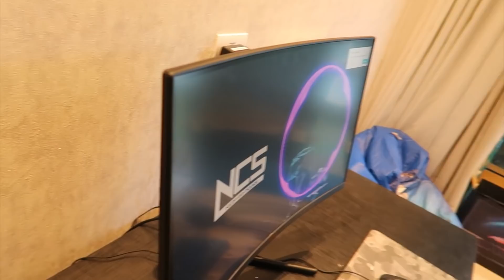Quem vive Realiza mais um sonho finalizado * ThiagoReis *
Sempre quis um quarto assim de verdade tô realizado em e pouco mais é meu

✪ THIAGO REIS ✪
✔️ CANAL DE ENTRETENIMENTO